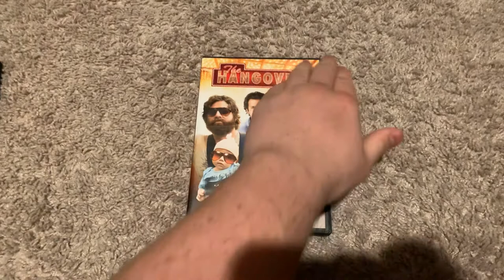The Hangover DVD Review